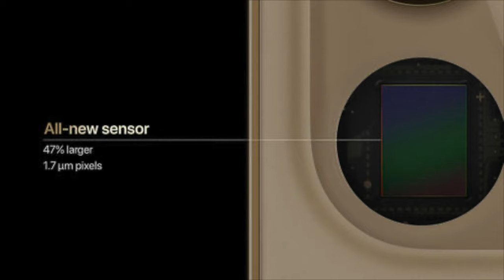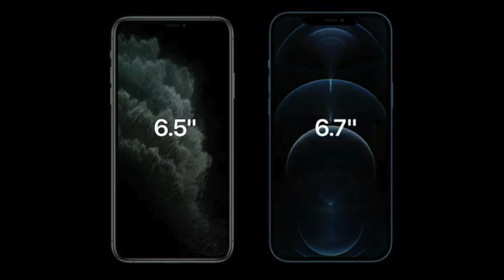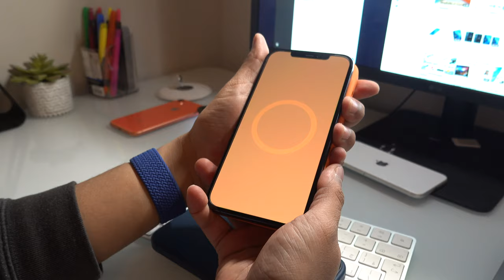iPhone 12 Pro Max نظرة اولية على